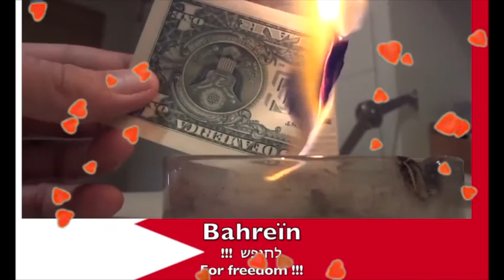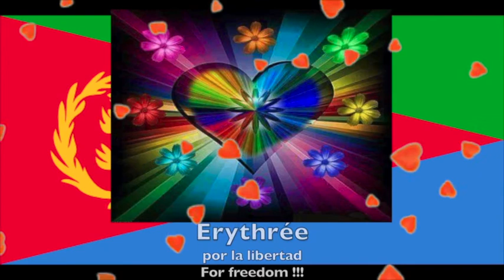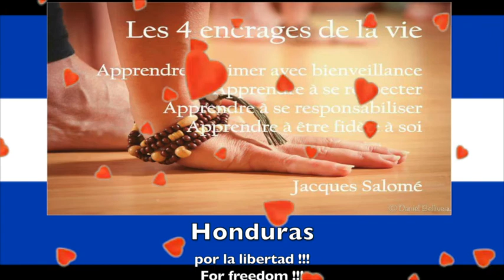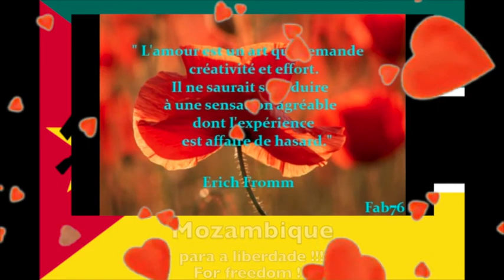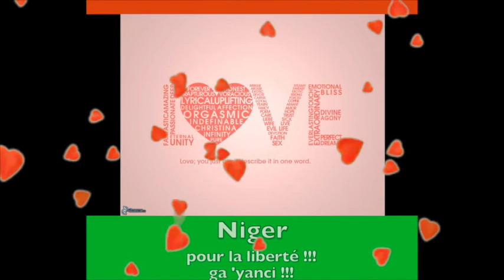la cafardienne version top